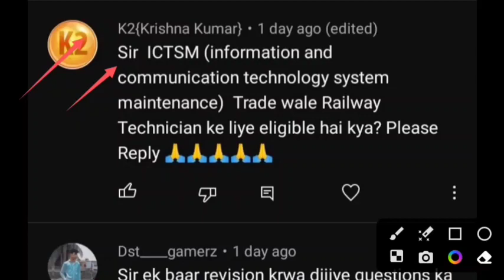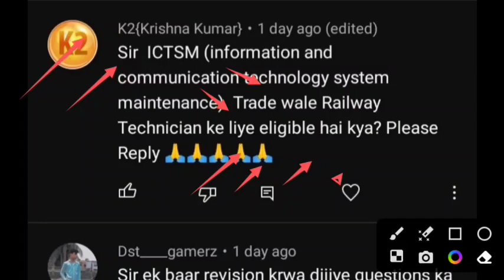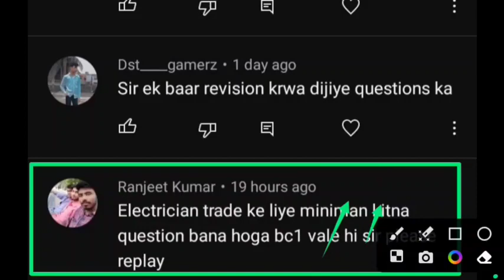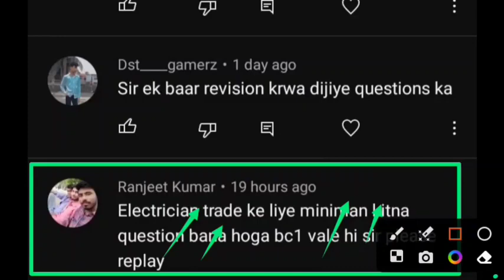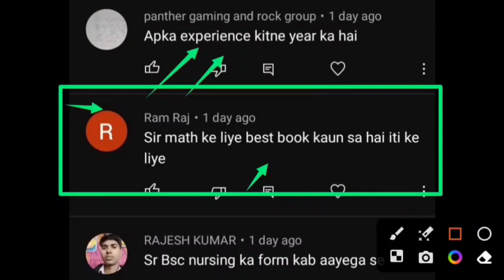आज का Target ?|आपके सारे सवालों के जवाब|Bihar ITI Live Class 2023| Bihar ITICAT 2023|CYBER EDUCATION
Bihar ITI Syllabus 2023 in hindi
बिहार आईटीआई सिलेबस
आईटीआई एंट्रेंस एग्जाम 2023
ITI Syllabus Pdf
ITI Syllabus 2023 PDF Download
ITI Entrance Exam Syllabus in Hindi
ITI Entrance Exam Syllabus Bihar
Bihar ITI Entrance Exam Question Paper PDF

●About This Video-आज का Target ?|आपके सारे सवालों के जवाब|Bihar ITI Live Class 2023| Bihar ITICAT 2023|CYBER EDUCATION

ITI Form apply
Bihar ITI Form
Polytechnic form date 2023
ITI Online Form 2023 date
Sarkari Result
Paramedical form date 2023 Bihar
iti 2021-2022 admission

आईटीआई बिहार वेबसाइट
आईटीआई के फॉर्म कब भरे जायेंगे 2022 UP
बिहार आईटीआई फॉर्म 2023 Online
बिहार आईटीआई रिजल्ट 2023
BCECE

Hello
Dear Friends_Welcome To Our Youtube Channel-
CYBER  EDUCATION

TRIPOD FOR MOBILE
Best Mathematics Books For All Exam